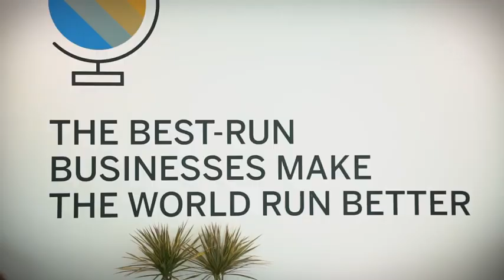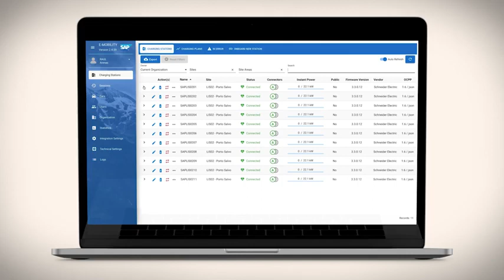What is SAP E-Mobility? Build, run, and manage electric vehicle charging networks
SAP® E-Mobility is a new cloud-based solution for operating a networked electric vehicle charging infrastructure at scale. It enables companies in multiple industries to build, run, and manage charging infrastructure networks to drive the transition to sustainable and convenient electric mobility for individuals.